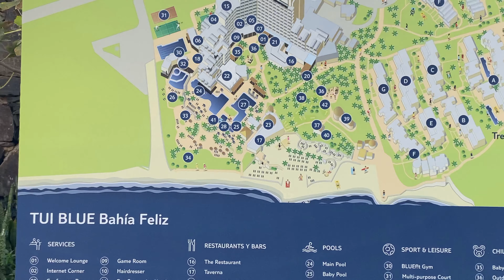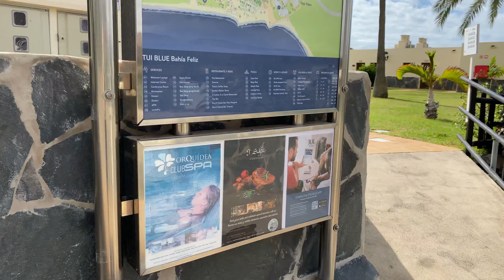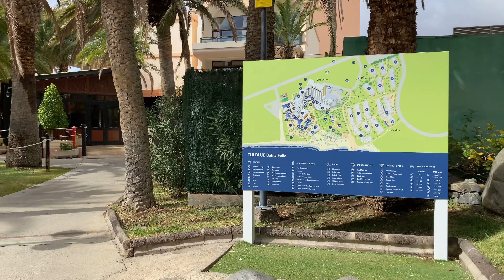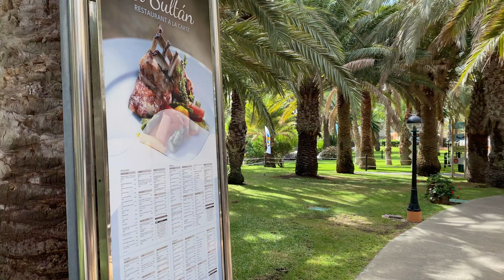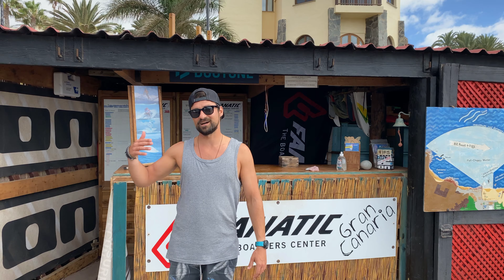Gran Canaria Secret Beaches №2 NOT Playa del Ingles Maspalomas Amadores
Gran Canaria's Hidden Beaches Part 2. Today we are not in Playa del Ingles, Maspalomas, Meloneras, Amadores, Patalavaca, or Puerto Rico. Today we take a closer look at the beautiful Bahia Feliz. We take a walk through the Tui Family Hotel complexes TUI BLUE Tres Vidas and TUI BLUE Orquidea, which have just reopened. then continue to the beach and along the sea to the beach Playa del Águila. Enjoy the Video. We Love Canarias

Also, you can always help our channel grow with a LIKE on the videos and a COMMENT. No money needed for that, how easy is that 🤗